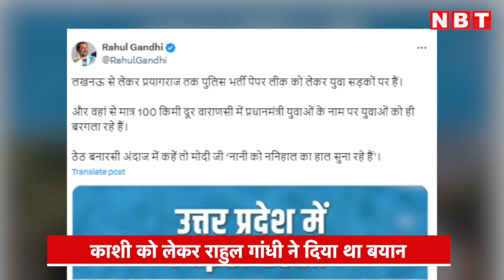Loksabha Election 2024: भरूच लोकसभा सीट को लेकर कांग्रेस नेता Mumtaz Patel ने कही बड़ी बात | NBT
कांग्रेस द्वारा गुजरात की भरूच सीट AAP को देने की खबरों पर पार्टी के वरिष्ठ नेता दिवंगत अहमद पटेल की बेटी और कांग्रेस नेता मुमताज पटेल ने कहा, "बातचीत अभी भी जारी है और अंतिम फैसला होना बाकी है। हमें उम्मीद थी कि यह सीट कांग्रेस के पास रहेगी लेकिन जब यह जानकारी मिली तो लोगों को निराशा और दुख हुआ। सुनने में आया है कि भरूच सीट AAP को दिए जाने पर राहुल गांधी ने भी आपत्ति जताई है। हमें उम्मीद है कि यह सीट कांग्रेस के पास ही रहेगी। परंपरागत रूप से यह कांग्रेस की सीट है।"